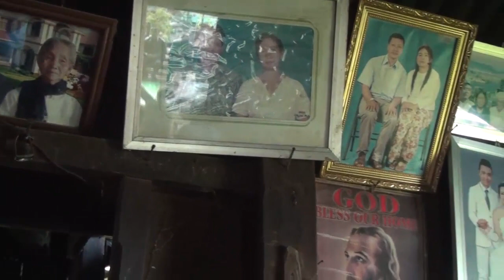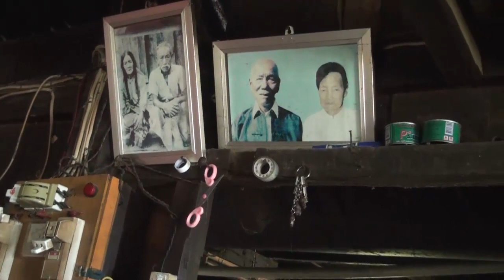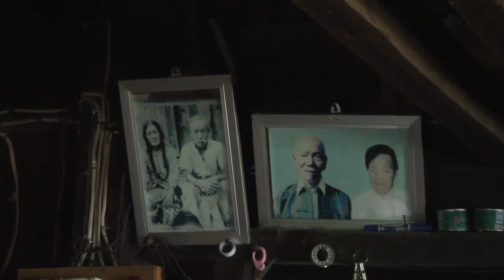Pi Luai Khan Vung kum 96 Kapteel disc 2